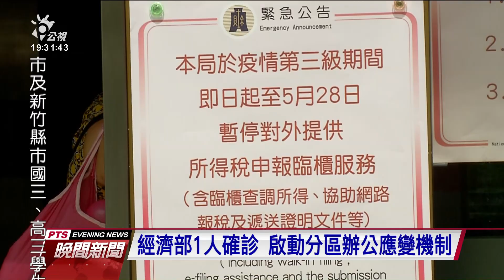防疫新規》國稅局停止臨櫃報稅服務至528 報稅延長至630｜20210517 公視晚間新聞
市府嚴格管制人員進出，雙北地區公務員即日起到28日實施彈性上班，不過今天一早仍有許多市府員工8、9點就排隊打卡上班。此外，正值報稅季，但疫情嚴峻，財政部宣布，全台國稅局到28日停止臨櫃報稅服務。